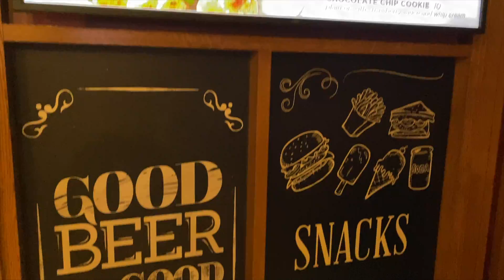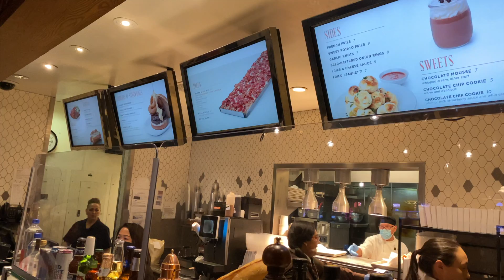VEGAS (Pt. 4) - Quick Explore of the Vegas Strip & Trying the Bellagio Hot Dog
Hey Everybody! Come with me to VIVA Las Vegas - My home away from home!